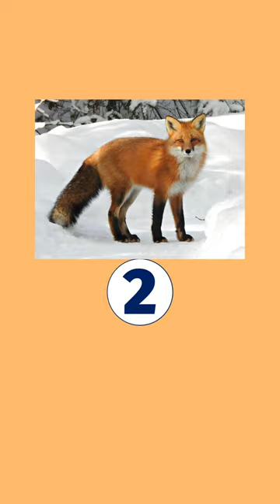Guess The Animals Name (Part -60)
This short video about that Guess The Animals Name (Part -60)